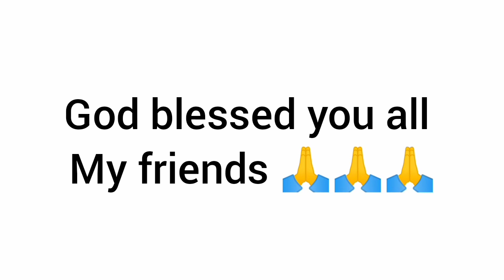Dathehlut duh ha phi 2 - Ep 176- Full Episode - 28th January , 2021.